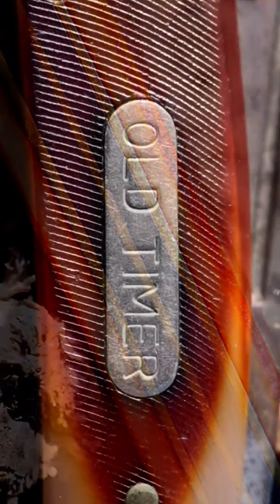Vintage Schrade 80 T "𝓞𝓵𝓭 𝓣𝓲𝓶𝓮𝓻" Stockman ℙ𝕠𝕔𝕜𝕖𝕥 𝕂𝕟𝕚𝕗𝕖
Tang stamped Schrade  N.Y. U.S.A. 80T
Large Stockman
Saw Cut Delrin Scales
High carbon steel Blade:
Clip Point Blade with Long Nail Pull
Sheep food and Spay blades
2.8 oz or 80 grams
4" closed length

Traditional folding pocket knives: